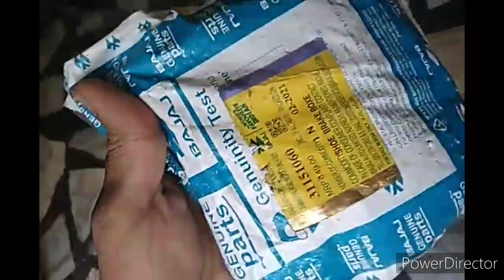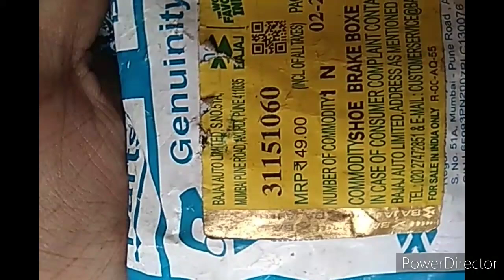Platina bike me brake lagane pe chu chu ki sound aaye toh sahi kaise kare how to solve brake sound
Platina bike me brake lagane pe chu chu ki sound aaye toh sahi kaise kare how to solve brake sound is video me bike pe brake lagane pe Chu Chu ki sound kaise bund kare sahi kare janne is video me